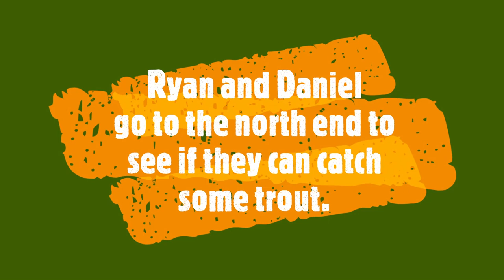Trolling and Early Bass Fishing? Season 5 Episode 7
Welcome back fishing FANS! On this week's show of D&R Outdoors, Ryan and Daniel head to the north end of Osoyoos Lake to troll for some trout. One week later they head out again and hit some early spring bass spots. How'd they do?
I DO NOT take ownership of the music in this video.
Here are the links to the music channels.